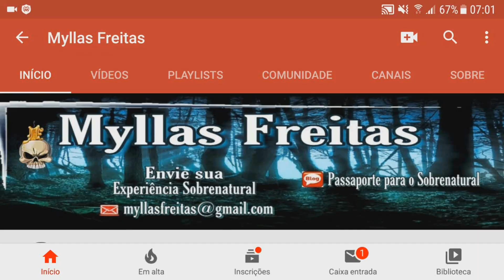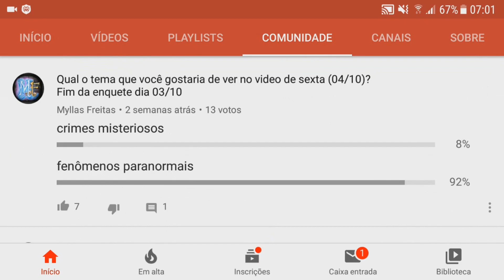Blog: O mistério do Farol Eilean Mor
Aproveitando o ensejo, se você tiver alguma experiência sobrenatural e queira compartilhar aqui no canal, envie um email para com o assunto “experiência sobrenatural” e eu postarei um vídeo aqui no canal na playlist correspondente.

Aproveitando o ensejo, se você tiver alguma foto inexplicável e queira compartilhar aqui no canal, envie um email para com o assunto “foto/fotografia fantasma” e eu postarei um vídeo aqui no canal na playlist correspondente.